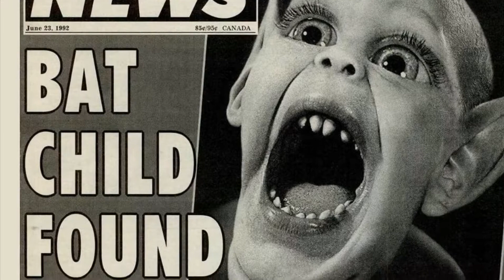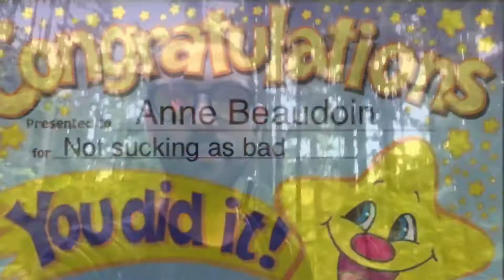IS BAT BOY GAY?!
I complete my transformation into a cave creature and actually don’t insult Dan and Rob for once.

Sorry the audio is fucked but not really.